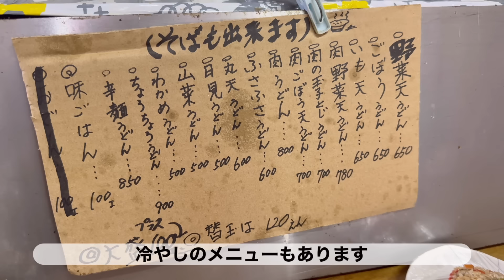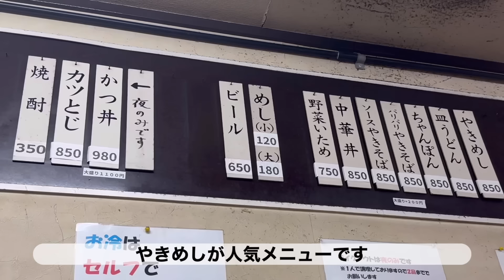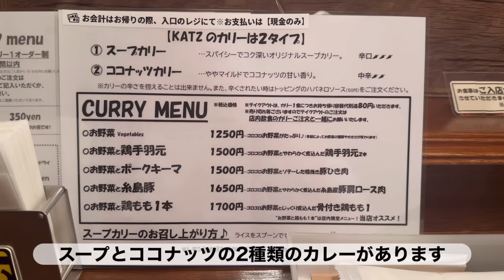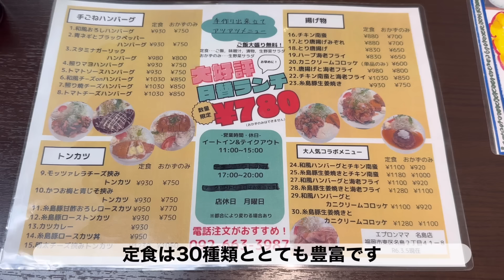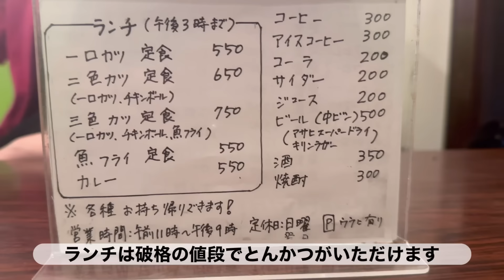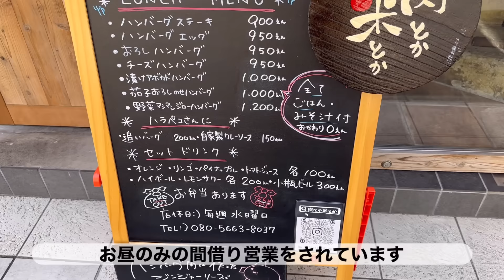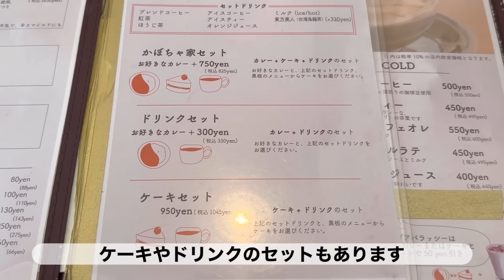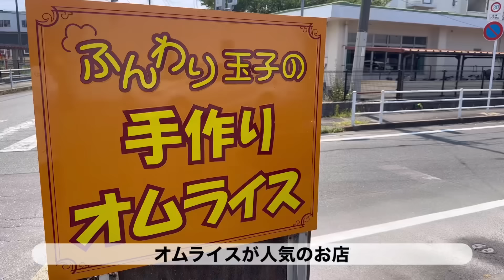福岡の隠れた優良店食べ歩き【10店舗】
今回は福岡の隠れた優良店10店舗です。

いつも視聴者の皆様にはおすすめのお店をご教示いただき大変感謝しております。

・ひなたうどん
Google評価 4.3
福岡県糸島市高祖２８２

・パスタ・レガーレ
Google評価 4.6
福岡県古賀市中央２丁目 8番35号 メゾンドエクセル

・中華 橋本
Google評価 4.2
福岡県福岡市中央区白金１丁目１−２７

・カリー専門店KATZ
Google評価 4.6
福岡県福岡市早良区高取２丁目１８−１６ 1F

・家庭料理エプロンママ名島店
Google評価 4.4
福岡県福岡市東区名島２丁目４１−８

・かつ新
Google評価 4.2
福岡県福岡市南区清水１丁目２４−１８ 玉川ビル

・チャイニーズキッチン星期菜
Google評価 4.4
福岡県福岡市博多区須崎町４−１９

・肉とか米とか
Google評価 4.7
福岡県福岡市南区高宮３丁目８−３

・カレーとケーキ かぼちゃ家
Google評価 4.3
福岡県福岡市南区大橋４丁目３−２

・カフェアレグリア
Google評価 4.3
福岡県福岡市東区八田２丁目３０−２６